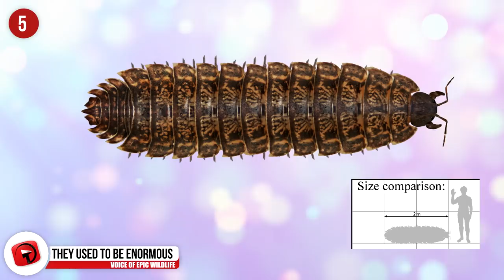Things You Didn't Know About CENTIPEDES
From speed demon centipedes … to ancient terrestrial creatures  ... Here are 16 things you didn’t know about centipedes

#6  Quick as a Flash
The House Centipede is mentioned a few times on this list.  But this particular subject deserves its own segment.  You already know they have some lightning moves … But did you know that this beast has been recognized as one the fastest animals on land?  Researchers clocked them charging ahead at about 420 mm per second.  That would be the equivalent of a human being running about 42 miles per hour!  In addition to their 15 pairs of legs, they also have a unique tracheal system that efficiently pumps oxygen into their bodies quickly enough to power their leg muscles.  For the record, a fellow arthropod came out number #1 among fastest land animals ranked.  Relative to their body size, the Mite demonstrates a speed that is equivalent to a human being running about 1,300 miles per hour!

#5  They used to be Enormous
Arthropleura (arthra-ploo-ra) was a millipede arthropod …  an ancestor of both millipedes and centipedes, which could grow some 8 feet long … and possibly longer.  Quite a contrast in size to modern day centipedes … although we do have one specimen coming up that has some impressive dimensions.  But these critters could also measure several feet in width … and thanks to those dimensions, most experts think Arthropleura had very few predators.  Indeed, this animal is recognized as the largest species of invertebrate yet discovered - and by a fair margin at that.  Still, even though it appeared predatory, this prehistoric arthropod was  really a herbivore.  And not unlike its descendants, this creature could move swiftly as it swerved to avoid obstacles in its path.  It lived more than 300 million years ago in present day North America and Scotland.

#4  Further Back in the Day
So we just learned that Centipedes have been around for a long time.  But their lineage can actually be traced back beyond the time of Arthropleura.  Fossil records indicate that the creepy-crawlies can potentially date back more than 400 million years ago, and are linked to ‘Pneumodesmus’ (NU-mod-es-muss).  That’s been recognized as the very first myriapod … which refers to a group of arthropods that includes centipedes, millipedes and other multi-legged beasts.  That particular creature is thought to be the oldest animal known to have lived on land.

#3  Centipedes vs Millipedes
These two animals are similar in appearance and can often be mistaken for one another. So how do you tell them apart?  There are a couple of ways if you are so inclined.  For one, millipedes have twice the number of legs per segment as centipedes, with two pairs of shorter legs there.  Centipedes have a single pair of legs on each body segment.  Centipedes have flatter bodies compared to millipedes, which have rounded cross sections.  Millipedes have shorter antenna compared to centipedes.  Centipedes are fast moving, and carnivorous, with claws that serve as fangs to deliver venom  ... while their counterparts are slower, vegetarian, and are typically not venomous.  Also, millipedes can roll up into a protective coil … something centipedes cannot do.

#2  Scary Centipedes
One of the more unnerving sights you might see in your home is this creature that can move disturbingly fast, whether scuttling across the floors or up the walls.  Now it’s showing up again on our list.  The House Centipede is infamous for its scary appearance and behavior.  Measuring up to around 4 inches long, they have 15 pairs of legs … which allows them to move at surprising speeds, as previously noted.  And they prefer the great indoors, usually living on the ground level.  Aside from giving you a fright, they pose a minimal threat to humans. In fact, if you can tolerate these centipedes as housemates, they can serve as a type of pest control, since they are insectivores that prey on flies, bed bugs and silverfish.  Remember how we mentioned that some people keep them as pets?  This is one reason why.

1...